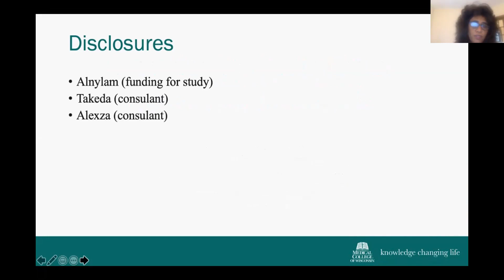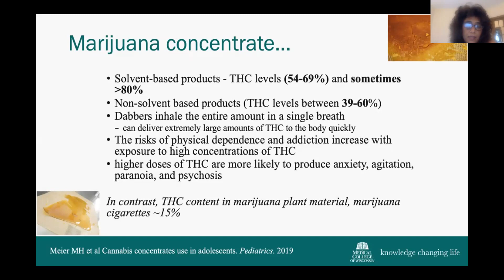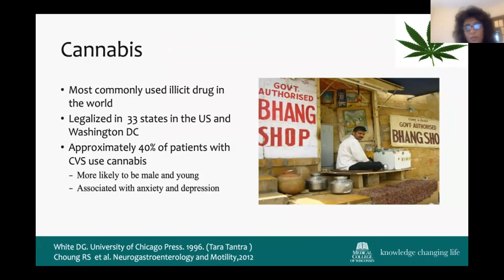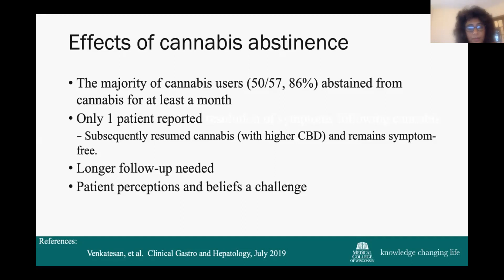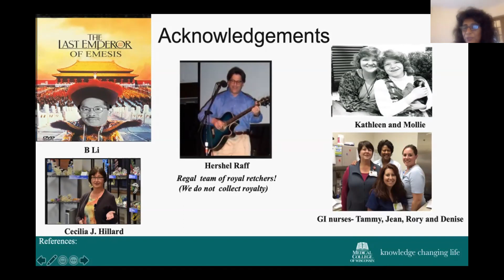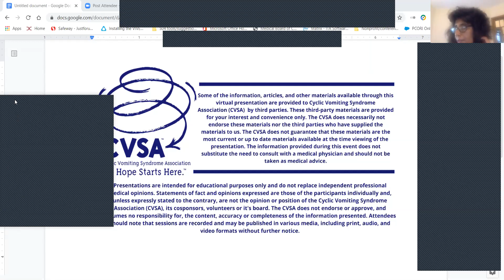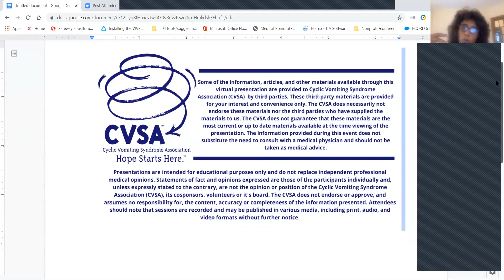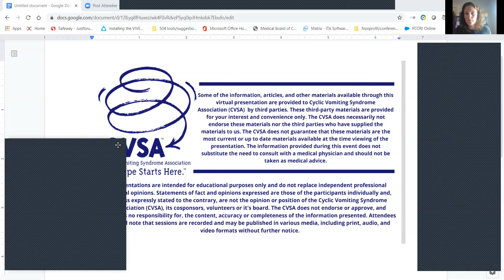Cyclic Vomiting Syndrome Assoc hosts Dr. Thangam Venkatesan, Cannabinoids: Friend or foe in CVS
Dr. Thangam Venkatesan is a Professor of Medicine in the department of Gastroenterology and the Director of the Cyclic Vomiting Syndrome program for adults at Froedtert and the Medical College of Wisconsin. She conducts translational research exploring the neurobiology of nausea and vomiting in patients with CVS. Dr. Venkatesan has established a clinic for the care of CVS patients that serves as a destination for patients from 48 states as well as Canada and Puerto Rico. Additionally, she serves as a Medical Advisor of the Cyclic Vomiting Syndrome Association (CVSA).